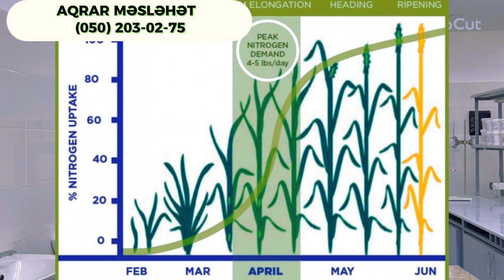Ammonium nitrat və karbamid gübrəsinin qarışdırılma zərurəti...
Buğdalar kollanma fazasından boruya qalxma vaxtı ən çox azota ehtiyac duyurlar, bu zaman hava soyuq olduğu üçün karbamid mənimsənilən formada olmur.